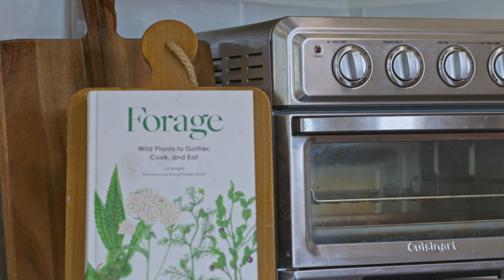Gorgeous Views & Open Spaces This Home Is The Country Package.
Want more info on this?!
Or wanting to Sell or Buy some real estate?

Jessica LaCour, Broker
411 Properties LLC
Gillette WY and Surrounding Areas